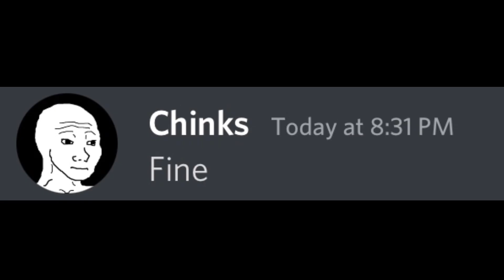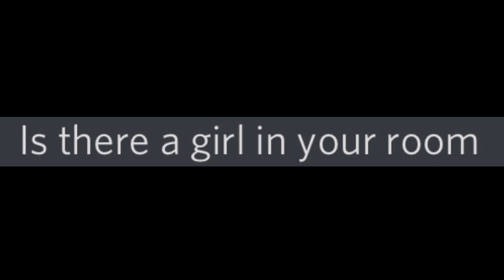Speed Cuber breaks their Finger…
Rubik’s Cube But BROKEN Finger…
When a speed cuber breaks their hand and have to retire speed cubing for a while…

(These help you with growing your channel, not instant growth)